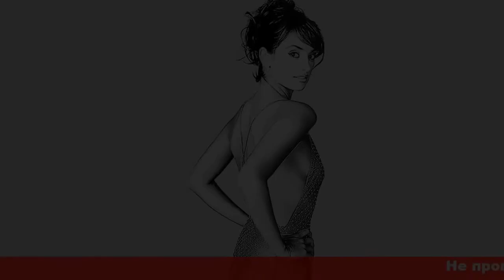Очень сексуальная Пенелопа Крус в откровенном образе стала звездой фотосессии